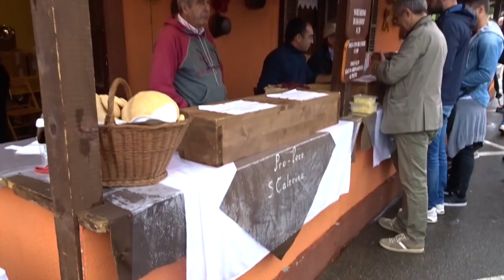CIAO ITALIA - First Week as an Exchange Student!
Hello everyone! This is some parts of my first week as an exchange student in Italy!